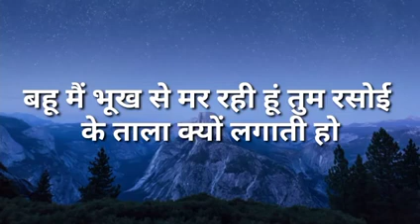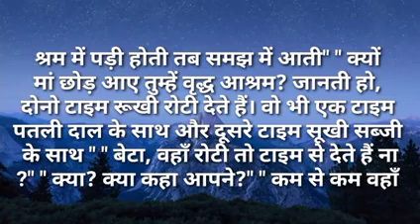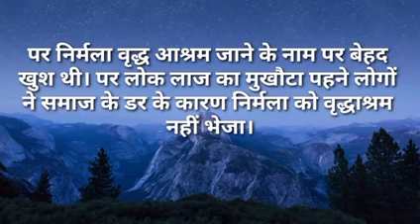बहू में भूख से मर रही हूं तुम रसोई को ताला क्यों लगाती हों | I Like Story Kahaniya | Moral Stories